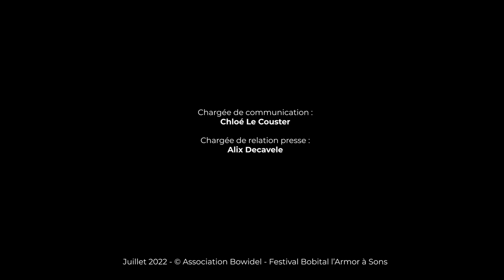Aftermovie - Festival Bobital l'Armor à Sons 2022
Revivez les meilleurs moments de la 12ème édition du Festival Bobital l’Armor à Sons 2022 !
Bel été ❤️
Réalisation : Ilago
Musique : Green Dream, @stephanemusicofficiel (Interprète, Autrice, Compositrice), TWIN MUSIC & TGIT Music SA
Image : Ilago, Yoann Riotto, @clapimage35
Graphisme : Shebam!
Motion Design : Ilago
Photo : Guénolé Trehorel
© Association Bowidel - @FestivalBOBITAL